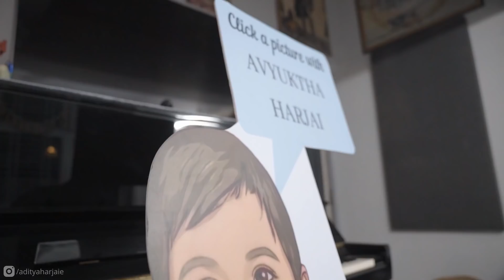Boss Keechu Meets Boss Winter 😎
Vlog#059

Winter's Leash
Winter's Harness

Aditya Harjai Vlogs
Presenting my 59th Vlog - Boss Keechu Meets Boss Winter 😎

Content Packaging Team
Aart Sense Studios Pvt Ltd.

Love,
Aditya Harjai